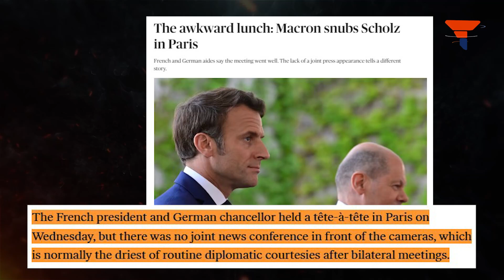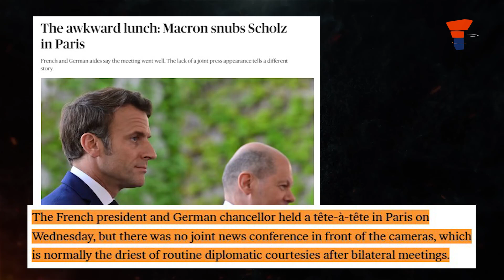Macron knows who’s in power in Germany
The rift between Germany and France continues to grow. The visit of Macron and Scholz was postponed last month because Berlin appeared to endorse Washington on every topic, including the conflict in the Ukraine, energy, and defence.

Despite the tensions, a week later, leaders of both countries met in Paris. But to everyone's surprise, there was no joint press conference for the cameras, which is often the most formal of customary diplomatic courtesies after bilateral talks. Watch the video to know more.